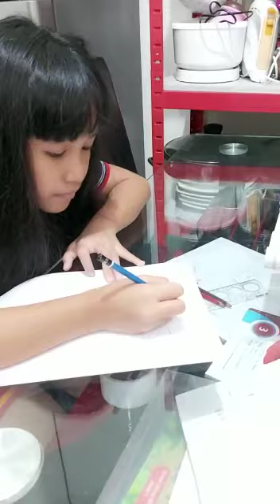Rizky Putri Lumwartini and Tiffany Fitria Lumwartini tiada hari tanpa belajar... Sept2021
Video dari DL'95